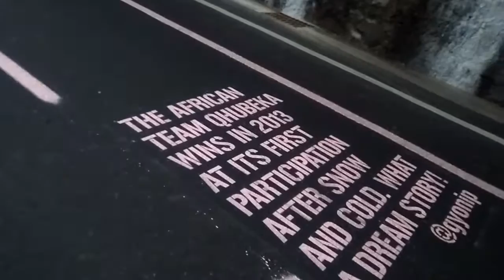Carril bici??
Es una galería, Milano- San Remo, que pasada.